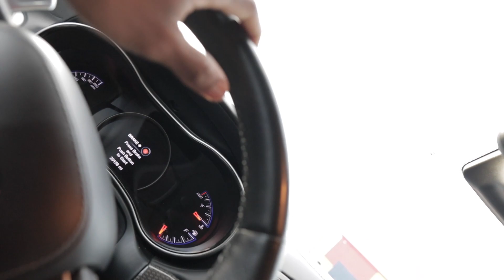LAMBORGHINI URUS, BENTLEY, ROLLS ROYCE, MAYBACH THIS DEALERSHIP HAS EVERYTHING! VLOGMAS DAY 3